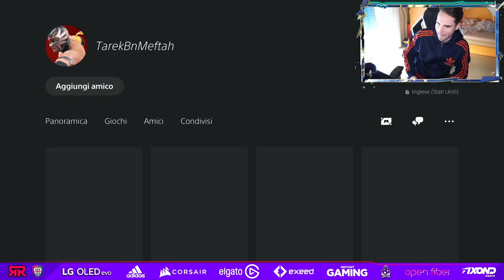GRAVENBERCH 95 - SUAREZ 96 - FRED 91 TOTS! || FIFA 22 PLAYER REVIEWS